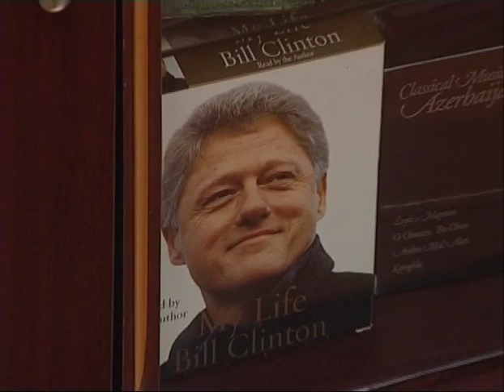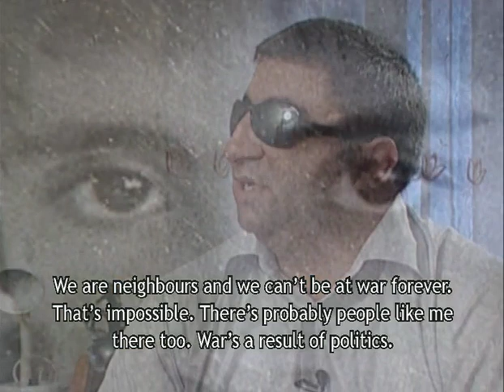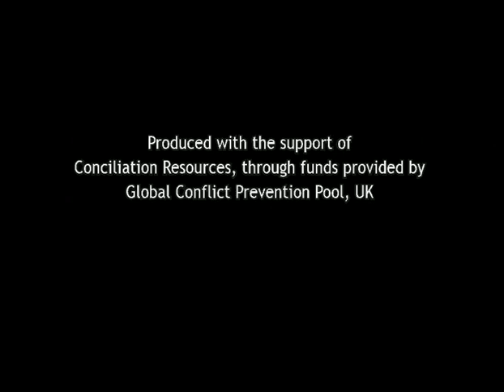Dialogue Through Film - "Revival"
An Azeri veteran, blinded during the war, tells the story of his struggle to rebuild his life.

Dialogue Through Film is a unique initiative bringing together young Armenians from Nagorny Karabakh and Azerbaijanis to make short films about the conflict that divides them.